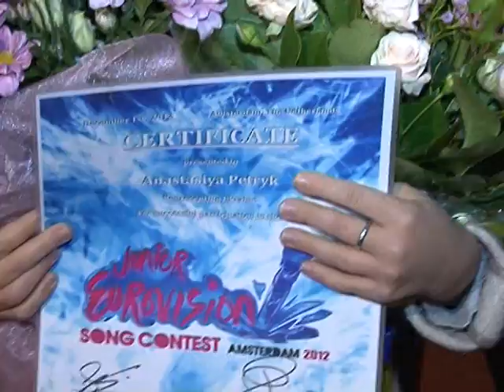Анастасия Петрик 02122012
На Родину вернулась победительница детского «Евровидения-2012» Анастасия Петрик.